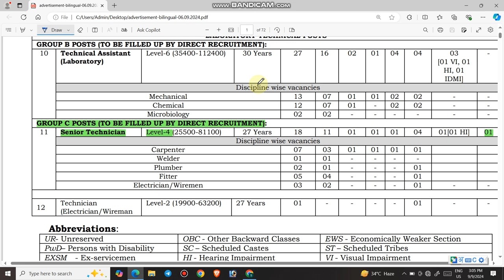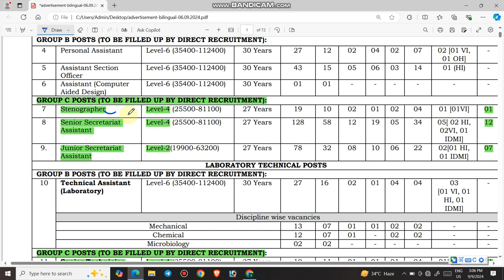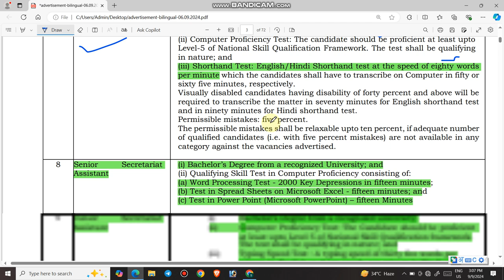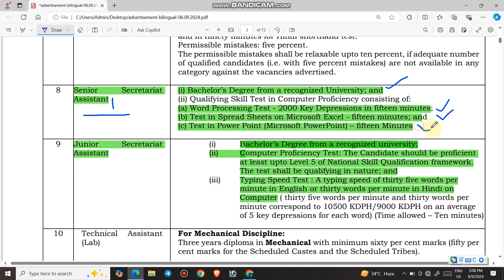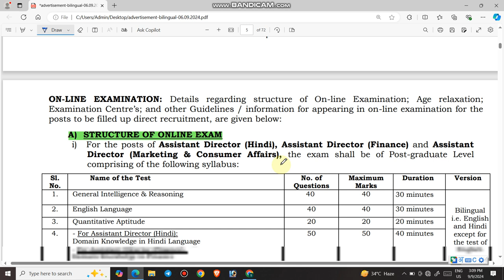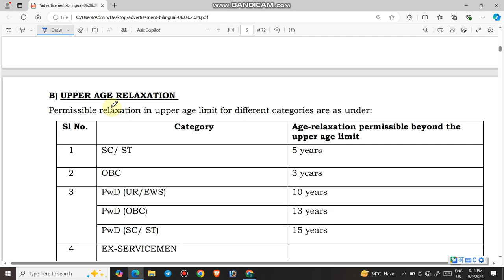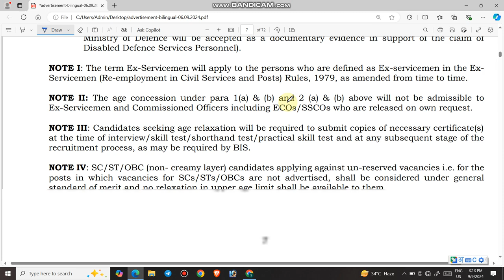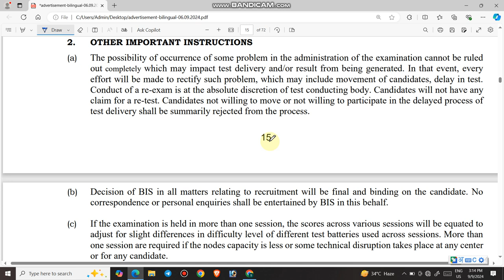भारतीय मानक ब्यूरो में Ex-Servicemen की Lower Division Clerk (LDC) & Upper Division Clerk की भर्ती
Official website link for online apply and link for online apply

1.  In the today's video, i will provide you complete information about the Vacancies released by Bureau of Indian Standard (BIS), Ministry of Consumer  Affairs, Food & Public Distribution, Govt Of India for the post of SSA, JSA, Stenographer and Sr Technician.

3.  Link for download official Notification

4.  Join us on the following.